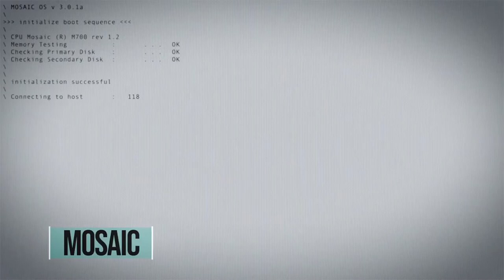Bibliotekenes spillpris 2022: Nominerte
Bibliotekenes spillpris er en del av et pilotprosjekt ved Bergen Offentlige Bibliotek hvor vi ønsker å skape engasjement og entusiasme omkring norske spill. Med denne prisen vil vi vise frem kvaliteten ved og mangfoldet innen norsk spillutvikling, synliggjøre den kunstneriske verdien spill har, og gjøre offentligheten mer bevisst på norsk spillproduksjon.

Prisen skal tildeles det beste norske spillet på bakgrunn av ulike kriterier knyttet til formidlingsevne i det offentlige rom, hvor en jury har nominert åtte spill med en begrunnelse for nominasjonen.

Den åpne avstemningen begynner 1. mars, i biblioteket og på bibliotekets nettsider. Vinneren kåres 7. mai 2022.

Prosjektet gjennomføres med støtte fra NFI Norsk Filminstitutt.